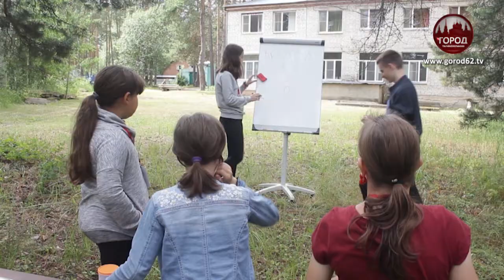Как получить бесплатную путевку